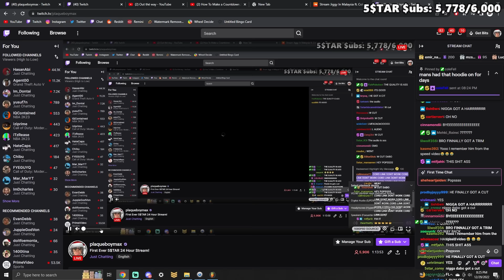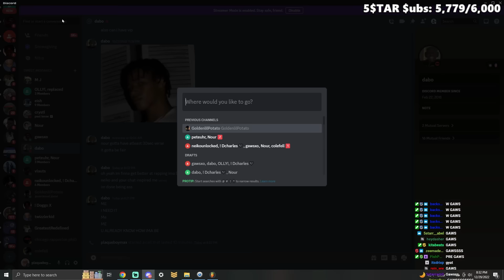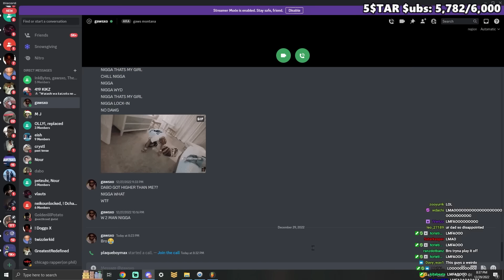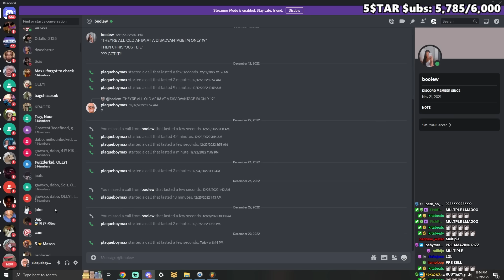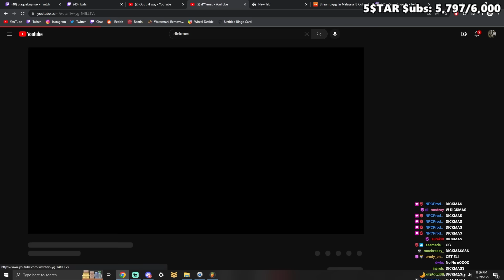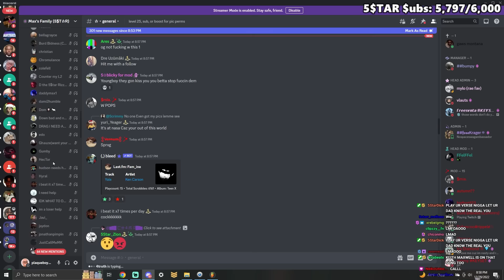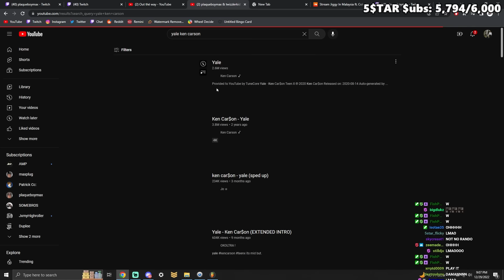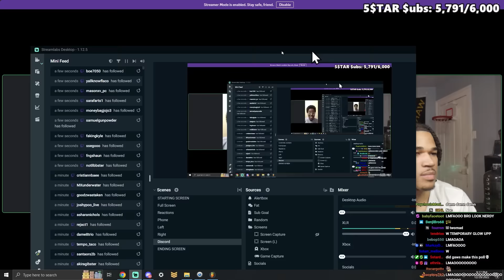Max's Dad Gives His Twitch Chat Therapy (Full Stream)